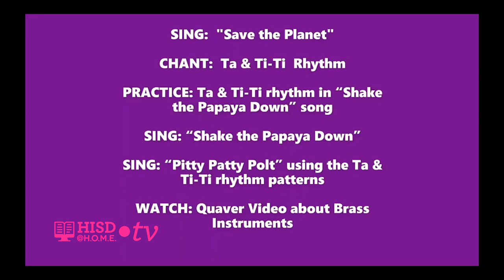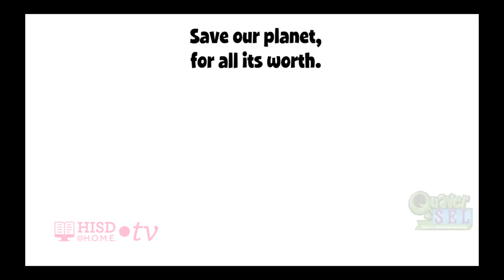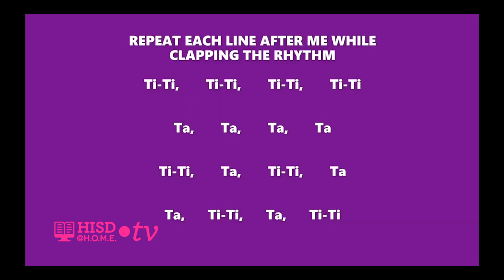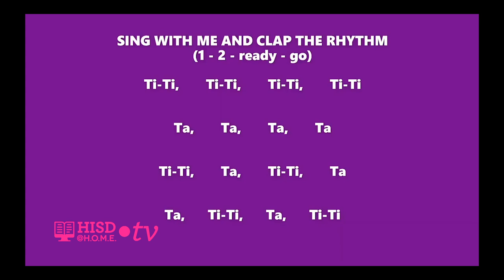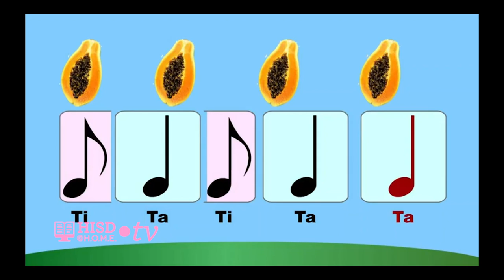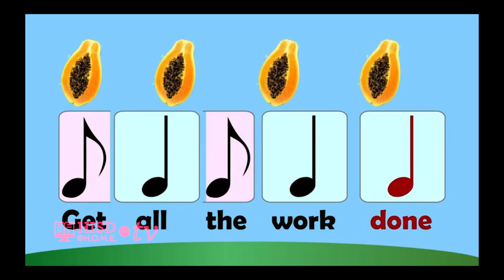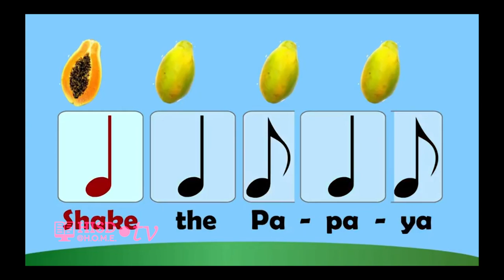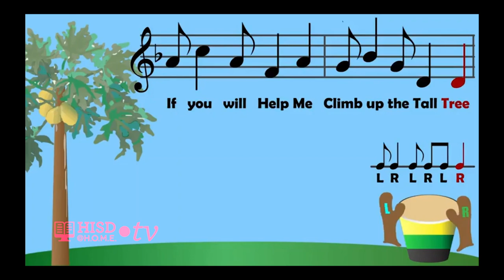K 2 Fine Arts Music Elrod Music Week 5 Laurie Ebarb TRT 29 30